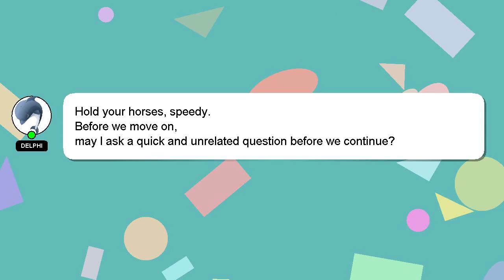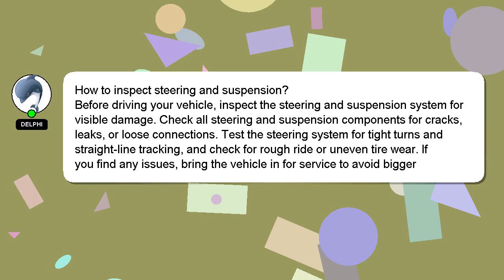How to inspect steering and suspension?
Allow me to introduce myself briefly, Welcome, I'm Delphi. Allow me to provide support in answering your questions. - How to inspect steering and suspension?

Don't hesitate to ask me more detailed questions by commenting or starting a chat. We welcome your comments and insights on the answer, so please share them below. Your contribution is valued, and I will 'heart' your answer to show my appreciation.

*2 What we are experimenting :*